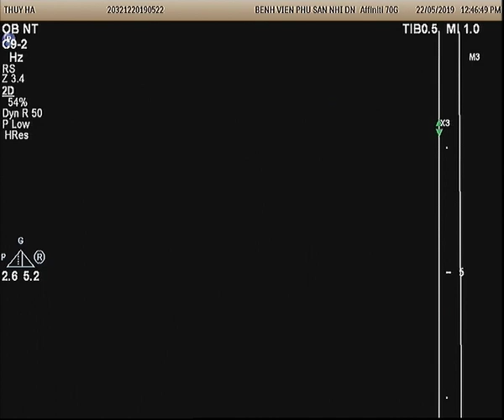Siêu âm hình thái thai sớm 13 tuần: dày da gáy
Siêu âm hình thái thai sớm 13 tuần: dày da gáy, dây rốn 1 động mạch, đảo  ngược sóng a ống tĩnh mạch, nghi ngờ thồng liên thất, 2 bàn tay chồng ngón